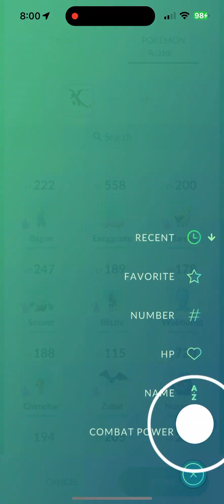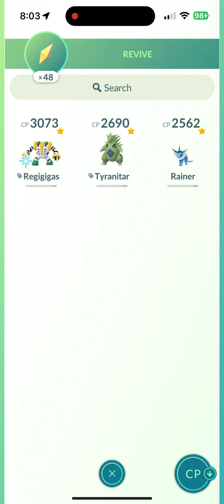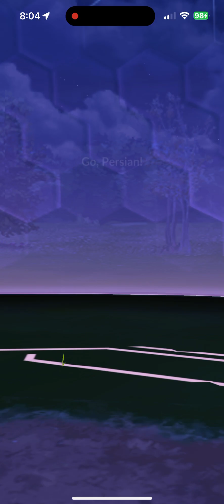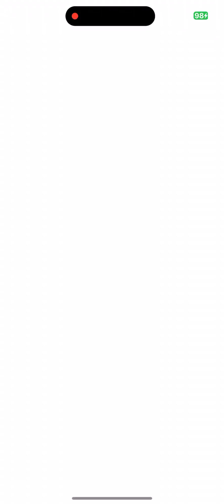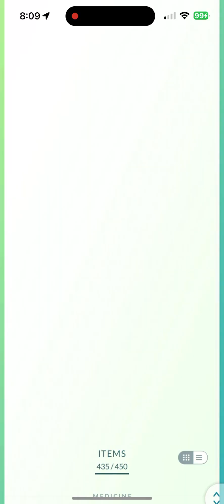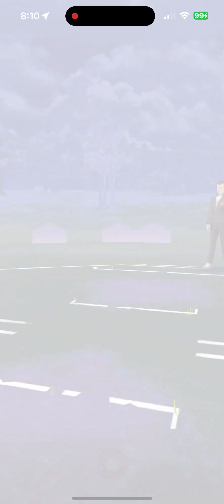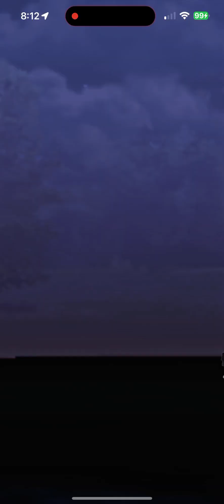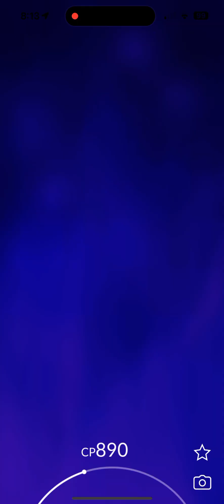Pokemon go- how to defeat Giovanni shadow event team rocket takeover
Giovanni team rocket boss